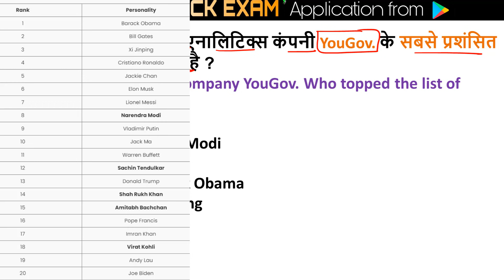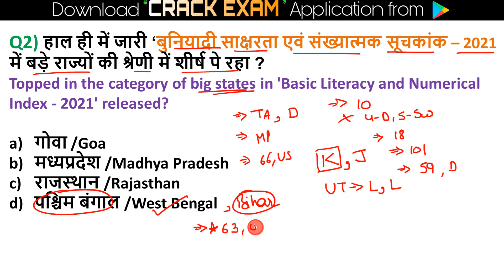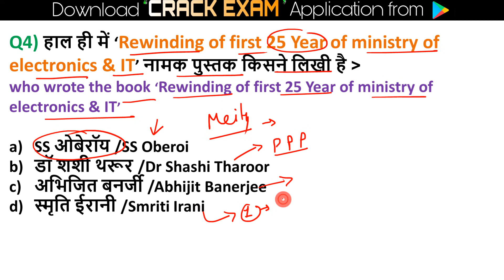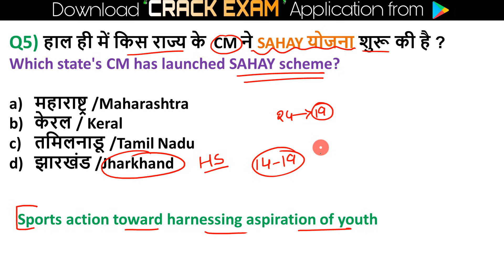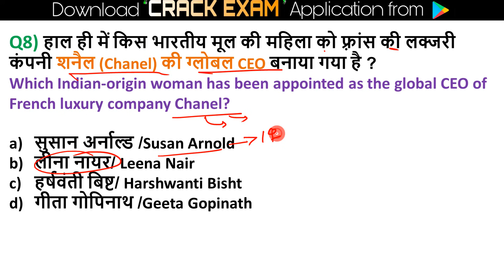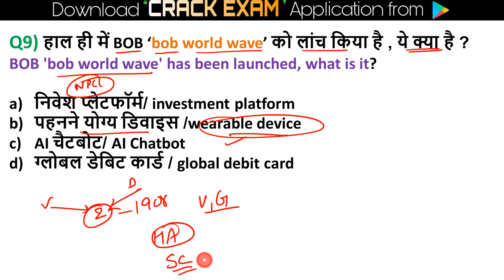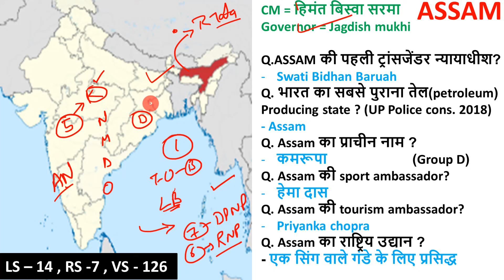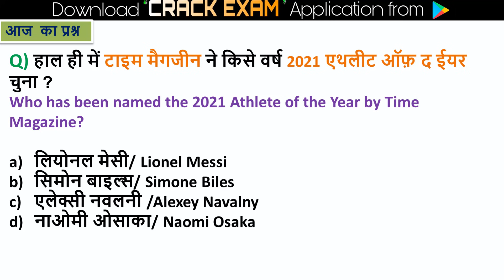19 Dec 2021 Current Affairs Daily ,Today Current Affairs SSC, Group D, State Exam ,patwari,Bank Exam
Current Affairs 19 Dec 2021 Current Affairs Daily ,Today Current Affairs SSC, Bank , Group D, NTPC , State Exams

📢 For Quiz : 👇
Topic Wise Current Affairs : 👇
       👇 :Jan to June 2021:👇

💎💎💎💎💎💎💎💎💎💎💎💎💎💎💎💎💎💎💎Next Exam 19 Dec 2021 Current Affairs , current affairs today in hindi Next exam current affairs